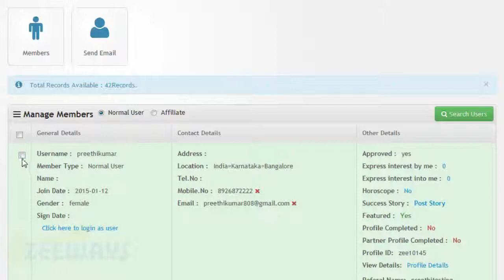How to Verify E Mail and Mobile